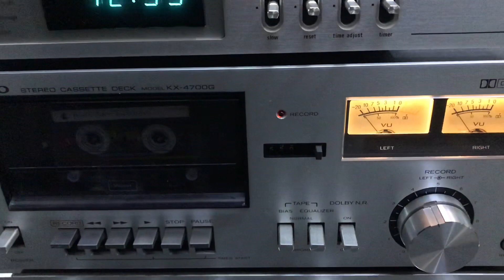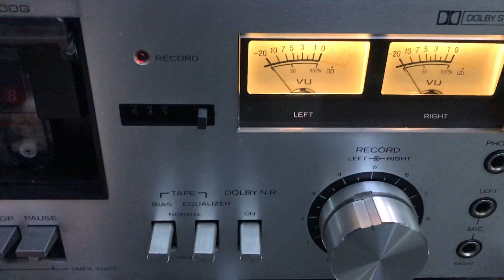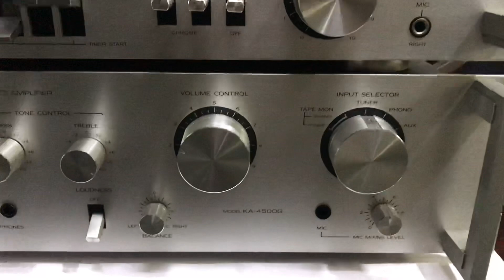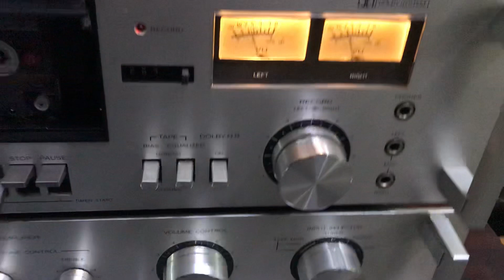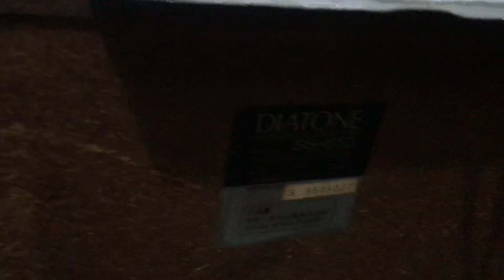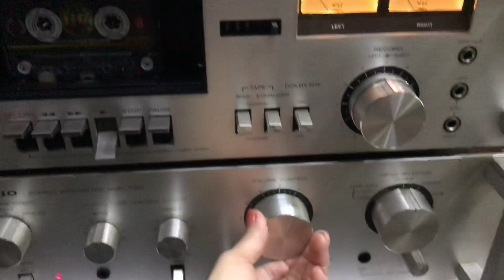Bộ ghép Nhật dưới 20tr cho ae chơi nhạc vàng bolero cực kì hợp lí: DIATONE, TRIO 💯 LH: 0912572434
Dành cho ae nào đang tìm bộ ghép 20tr quay đầu, vừa nghe nhạc vàng vừa đá đưa karaoke thoải mái:

🎼 Loa Diatone SS 610 bass 3 tấc sườn đúc, hàng bãi zin đẹp như mơ, ê-căng như mới. Chơi nhạc vàng cực ngọt, bao cả hát karaoke cho ae luôn ✌️

🎼 Bộ combo 3 thớt Timer - Tape - Ampli Trio KA 4500G rất hiếm. Ampli đánh 4 con sò Nec 2 cánh, trị được nhiều loa Nhật và Mỹ khó tính. Size khủng 48.5cm, có tai xách. Mặt phay nhôm sáng choang, zin đẹp trên 98% 😎

Toàn bộ điện 100v, hàng Bãi Nhật BH zin nguyên bản và chưa qua sử dụng tại VN.